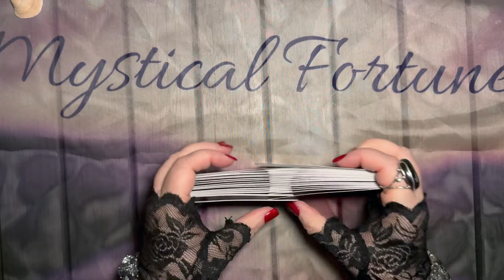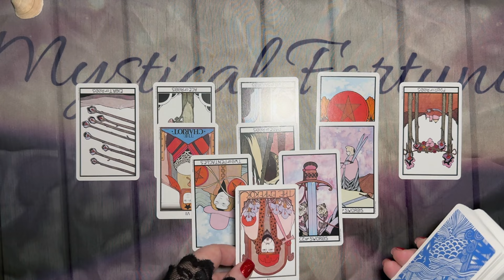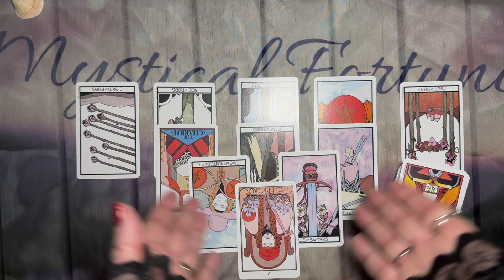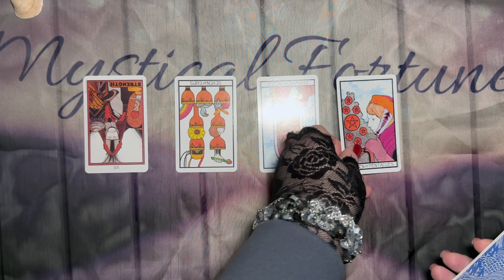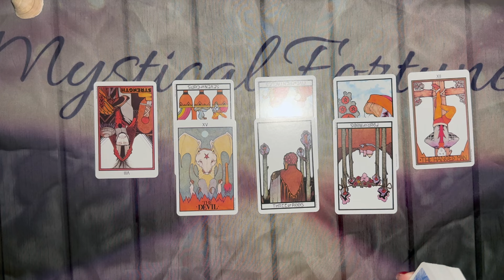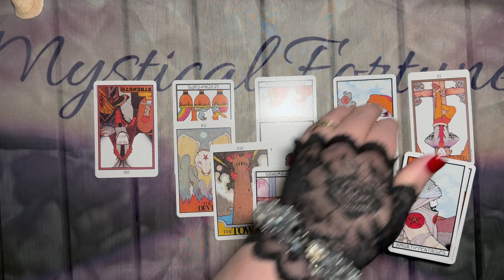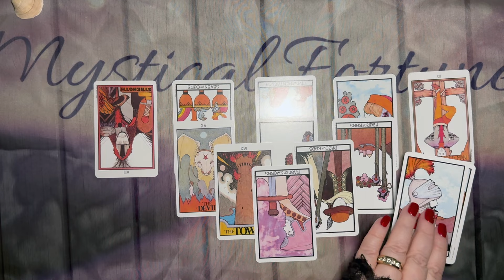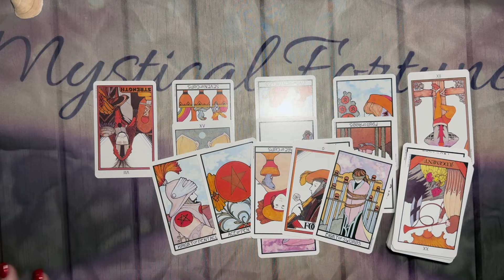MYSTERIES: ARE PALM AND FACE READING LEGIT SORCES OF INFORMATION?